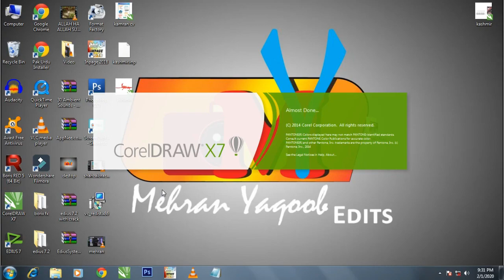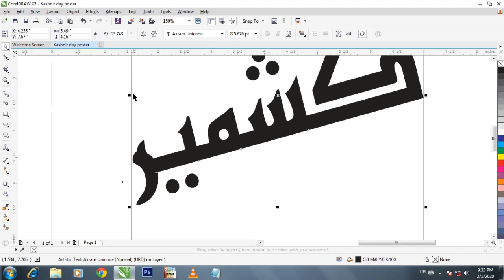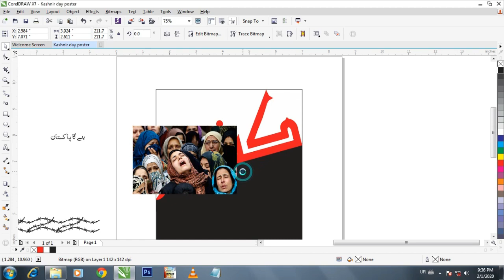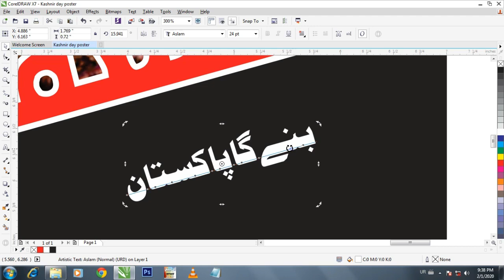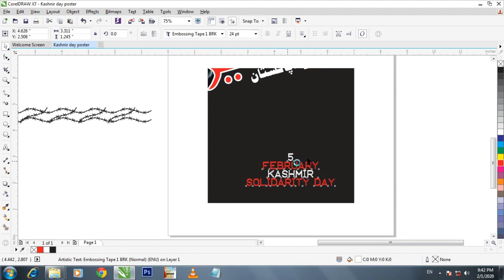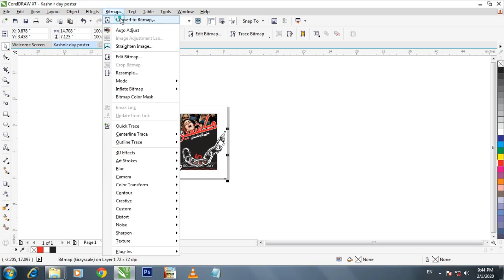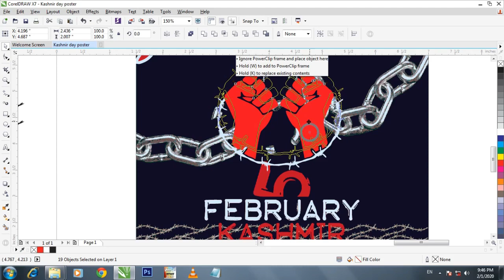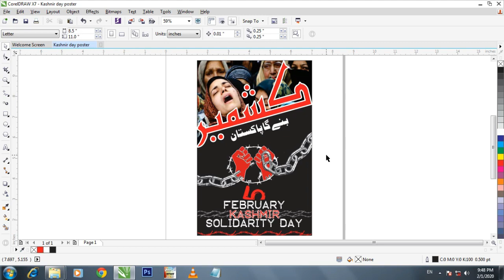5 February Kashmir Day |free download cdr| Mehran Yaqoob Edits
Hi. My name is Muhammad Mehran (Mehran Yaqoob Edits), from Pakistan.
This channel sharing all about Photoshop Editing Tutorials :

* Photo Manipulation
* Photo Effects
* Color Effects
* Blend & Retouching
* Graphic Design
* Print Design

Thanks,
Muhammad Mehran :)